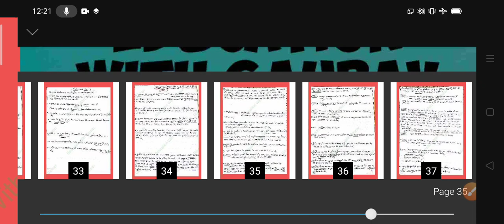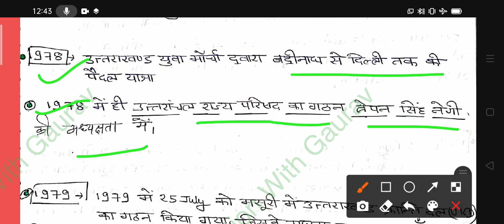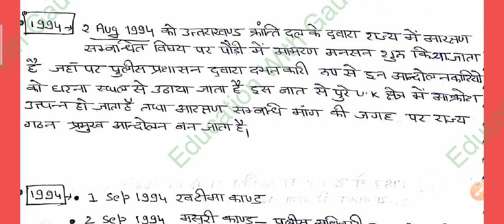uttarakhand history/ national movement / उत्तराखंड का इतिहास/राज्य गठन/राष्ट्रीय आंदोलन।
This video is related to uttrakhand history